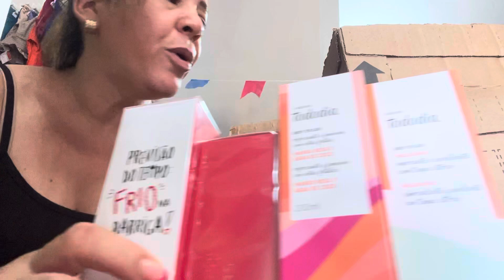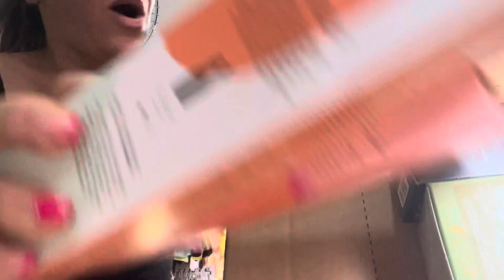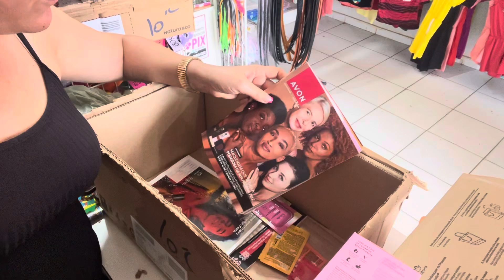❤️ABERTURA DE CAIXA Natura com ALGUMAS REPOSIÇÕES . Tudo pra pronta entrega.